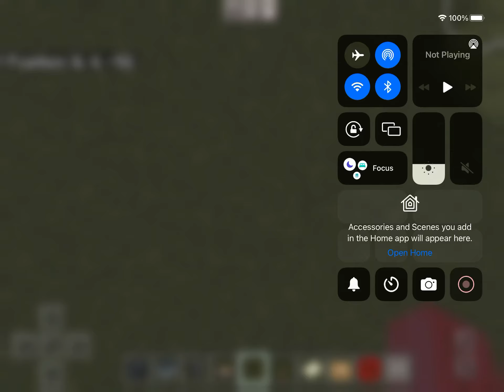Better Wipeout (Read description)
We are almost back to weekly recording, hopefully by Easter.  This is a better wipeout course, that is extremely difficult to complete.  Thank you very much.